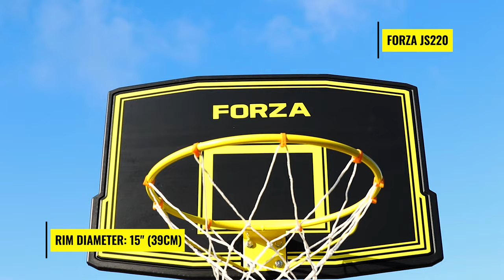FORZA Basketball Units Fully adjustable | Pro, Senior & Junior Hoops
(Find your countries link below)